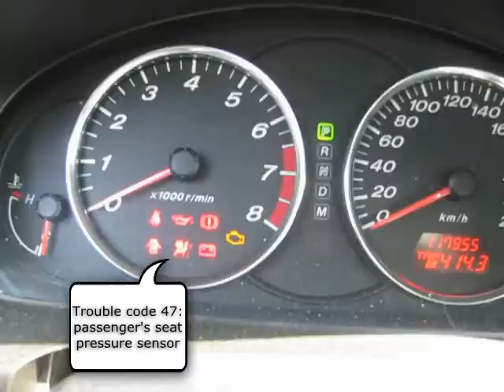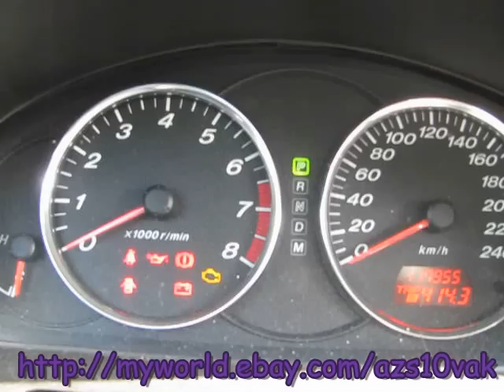MAZDA AIRBAG PASSENGER SEAT SENSOR OCCUPANCY EMULATOR PLUG AND PLAY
Please follow this:
Suitable for models: 323,626,DEMIO, MIATA, MPV, 6, PREMACY, MX-5.
Faulty sensor seat delivers the error numbers 44,45,47,48,49.